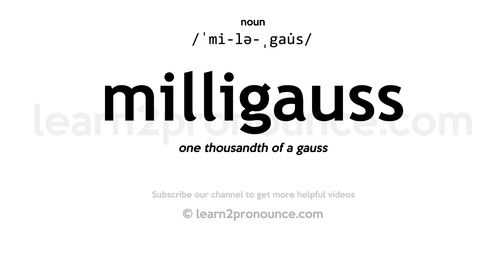Pronunciation of Milligauss | Definition of Milligauss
Milligauss pronunciation | How to pronounce Milligauss in English?
/ˈmi-lə-ˌgau̇s/
Meaning of Milligauss | What is Milligauss?
one thousandth of a gauss
What is Milligauss | Milligauss meaning and definition?